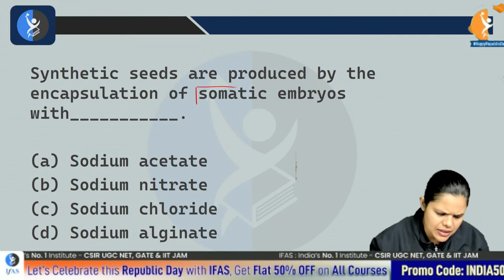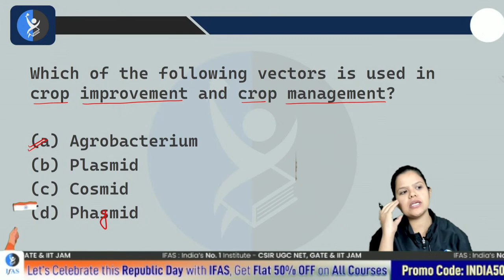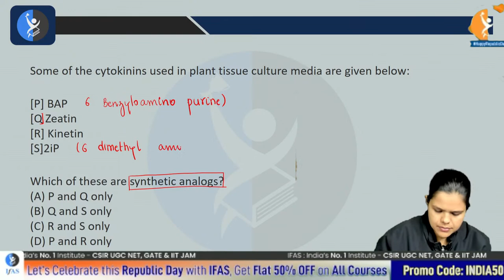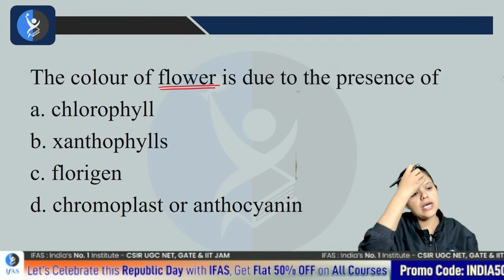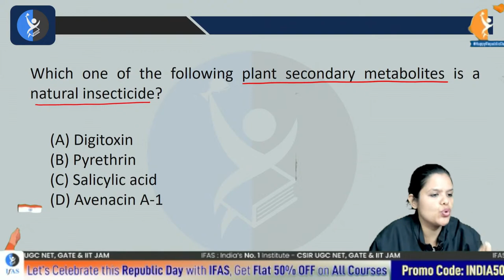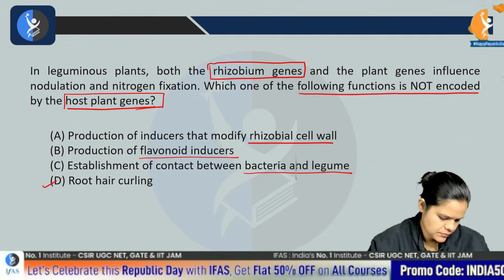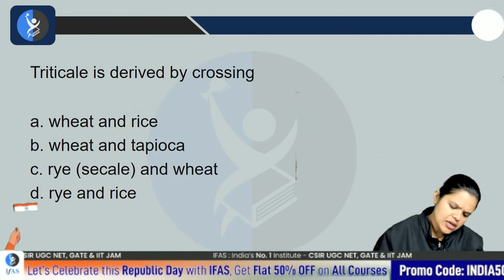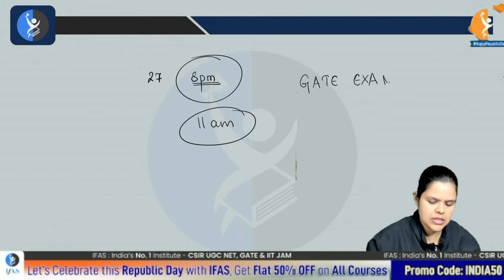Most Probable Question Series On Plant Biotechnology For GATE Exam 2023 | IFAS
In this video, we will be discussing the Most Probable Question Series on Plant Biotechnology for GATE Exam 2023. This series will help you to understand the course concepts and save you time on the exam.

If you are preparing for the GATE Plant Biotechnology exam, then this series is for you! We will discuss the question for example:
1. Synthetic seeds are produced by the encapsulation of somatic embryos with...?
2. which of the following vectors is used in crop improvement and crop management?
By the end of this series, you will be well prepared to answer the most probable questions on the Plant Biotechnology exam!

Dear Aspirants, Want to crack the GATE exam? Talk to Academic Expert Need help? Call @ 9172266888

You can enroll in IFAS Subscription and get the following benefits: 👇
plant biotechnology for gate exam,
gate biotechnology,
gate aptitude,
gate preparation for general aptitude,
gate general aptitude preparation,
gate general aptitude preparation strategy,